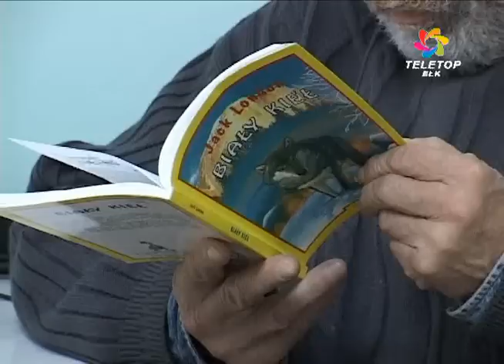Noclegownia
Nie tylko górale mogą przepowiedzieć rychłe nadejście zimy. W noclegowni Monaru obniżającą się temperaturę widać najlepiej po liczbie osób zgłaszających się do placówki.